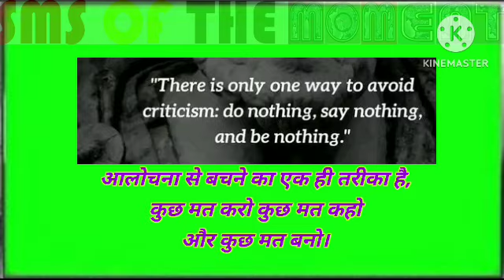29Sept2023न्यूजमोमेंटहिन्दी/नकलीमंगलदीप/प्रदर्शनकारीकिसानों/मुख्यमंत्रीकेपैतृक/स्वच्छप्रसाधन/चितरंजन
विकास प्रसाद//वसीम खान/पवन शर्मा/अंकित श्रीवास्तव/सुरजीत सेन गुप्ता/मनोज शर्मा/ कैमरामैन मंथन पासवान के साथ रामानंद पासवान द्वारा रिपोर्ट मेघा श्रीवास्तव द्वारा Videoसंपादितन्यूजमोमेंट ## 29Sept2023न्यूजमोमेंटहिन्दी/नकलीमंगलदीप,जेडब्लैकअगरबत्तीकेसौदोंपरपुलिसकाछापा::कईपैकेटजब्त/प्रदर्शनकारीकिसानोंनेपंजाबभरमें3दिवसीयरेलरोकोशुरूकिया;51ट्रेनेंरद्द/मुख्यमंत्रीकेपैतृकआवासपरहमलेकीकोशिश/आसनसोलमंडलमेंस्वच्छप्रसाधनएवंपर्यावरणदिवसमनायागया/चितरंजनने12हजाररेलवेइंजनबनाकरएकमहानइतिहासरचा / बहुत सी खबरें , आसनसोल नगर निगम के अंतर्गत ---जिला-पश्चिम बर्धमान, पश्चिम बंगाल अधिक जानकारी के लिए संपर्क करें संपादक (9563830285)